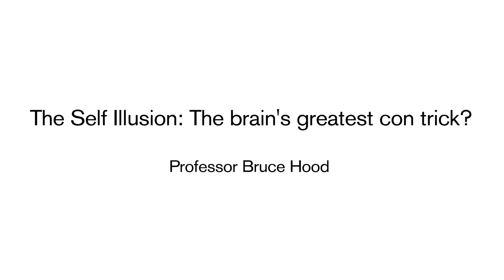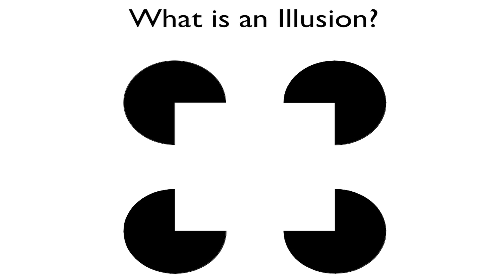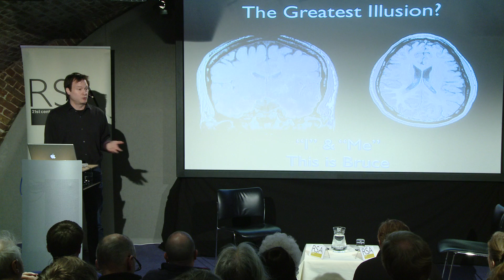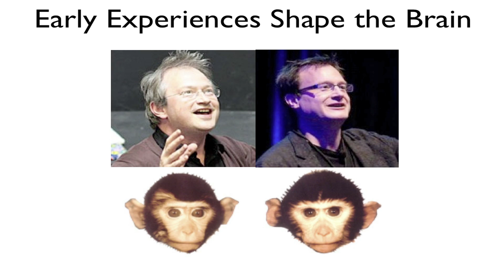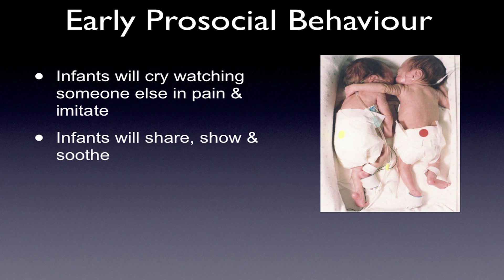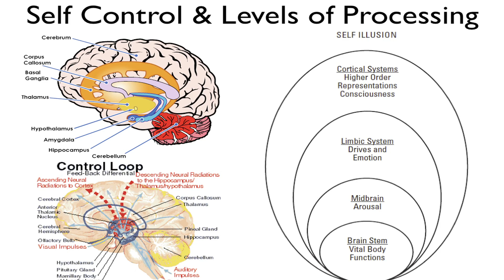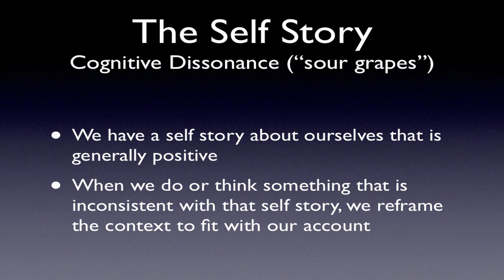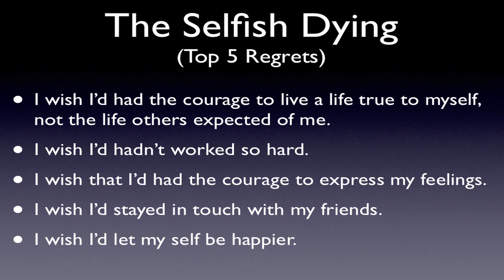The Brain's Greatest Con Trick - Bruce Hood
Join Professor Bruce Hood as he shows that the concept of the 'self' is a figment of the brain, generated as a character to weave our internal processes and experiences together into a coherent narrative.

Listen to the podcast of the full event including audience Q&A